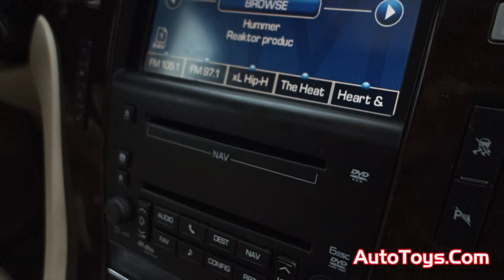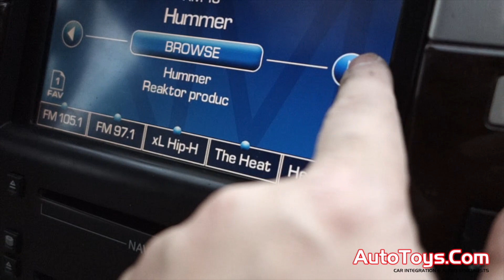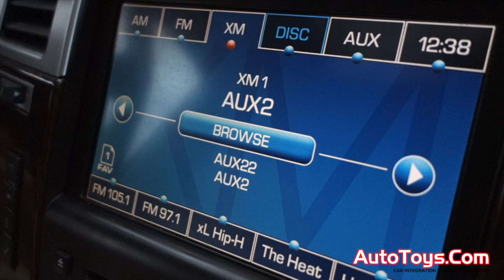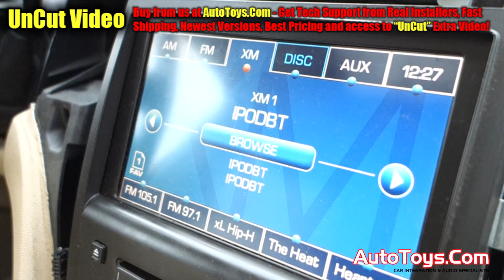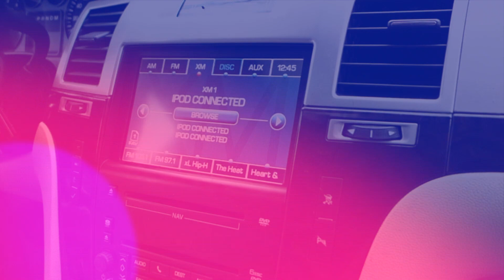Make Your Cadillac Escalade Unstoppable With This Ipod Bluetooth Usb Installation!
Product used

ABOUT: IN this video, we add an ISIMPLE Bluetooth Ipod adapter to the car. It gives DIRECT sound and adds Bluetooth calling and streaming to the car, along with USB and android support.